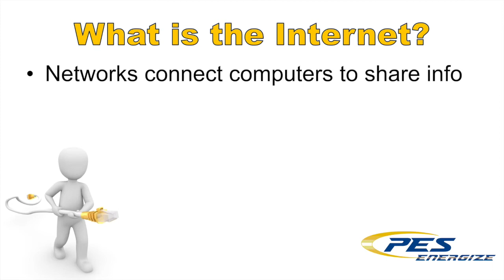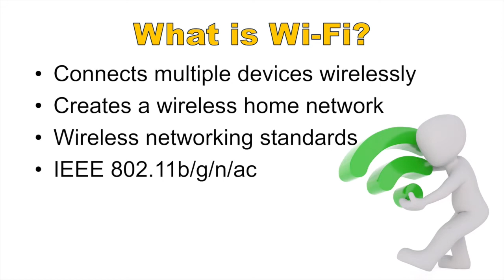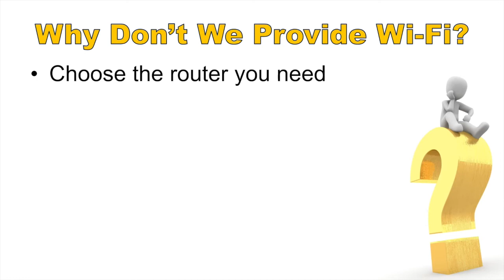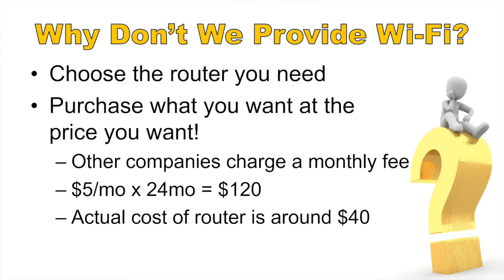Wifi vs Internet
PES Energize Technical Support Specialist Todd Hoffman explains the differences between wi-fi and internet, ISPs, routers and more.